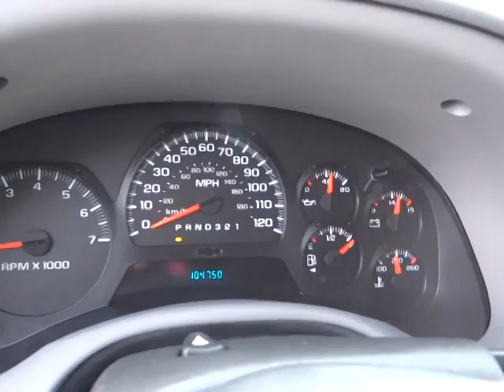2006 Chevrolet TrailBlazer Carson City, Reno, Yerington, Northern Nevada, Elko, NV 14-0233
2006 Chevrolet TrailBlazer 4DR 4WD LS - Stock#: 14-0233B - VIN#: 1GNDT13S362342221